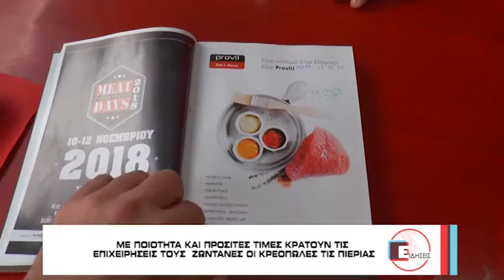Επηρεασμένοι από την κρίση οι κρεοπώλες της Πιερίας - Ειδήσεις - 29/3/2017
Με ποιότητα και προσιτές τιμές κρατούν τις επιχειρήσεις τους ζωντανές οι κρεοπώλες της Πιερίας. Ο πρόεδρος κρεοπωλών Πιερίας, κ. Νίκος Νατσιόπουλος μίλησε στην κάμερα της τηλεόρασης ATLAS για τα προβλήματα που αντιμετωπίζει ο κλάδος.

ATLAS TV Κεντρικής Μακεδονίας